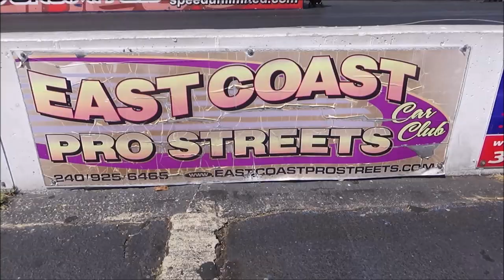1967 Chevy II Super Sport Pro Street Dreamgoatinc Classic and Muscle Car Videos